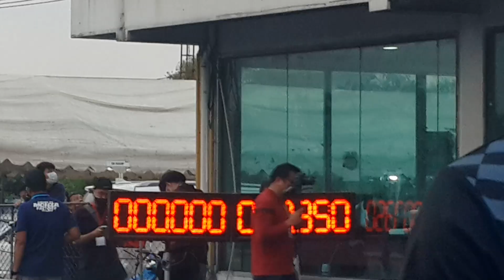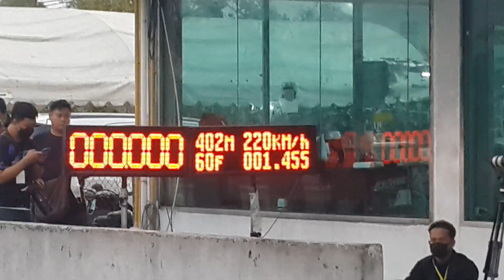1.9 Pro ช่างแจ๊คบางหญ้าแพรก & แบงค์บ้านนา 9.9 & 10.1 Qualify สนาม 4 Isuzu race spirit 2022 5/11/2565